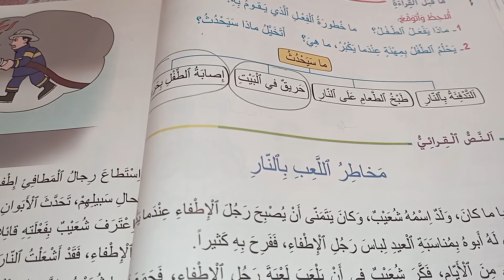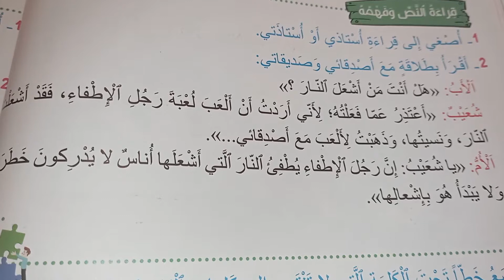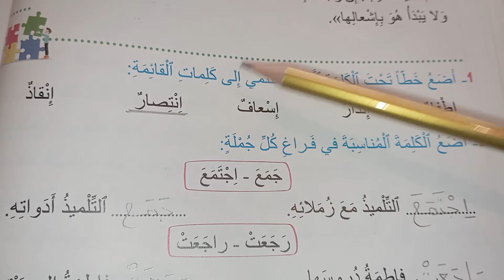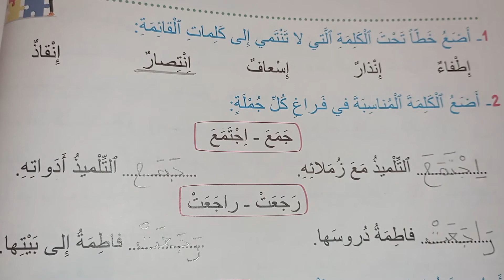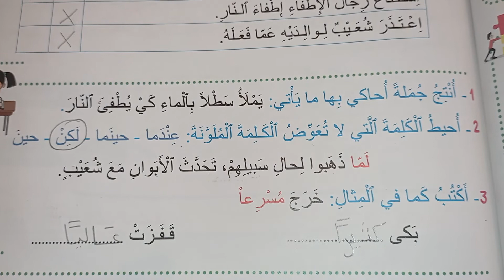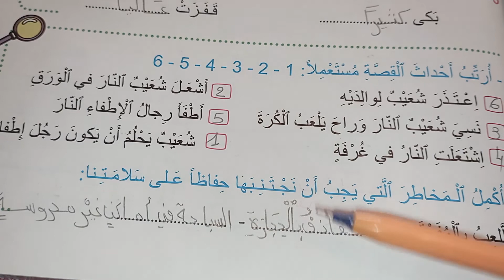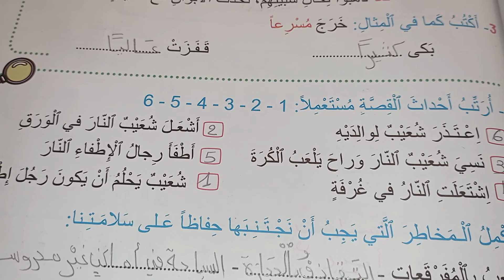مرشدي في اللغة العربية المستوى الثالث (مخاطر اللعب بالنار ص88_89_90_91)